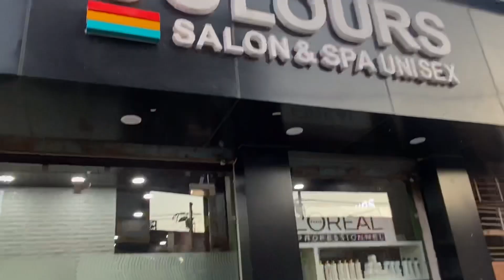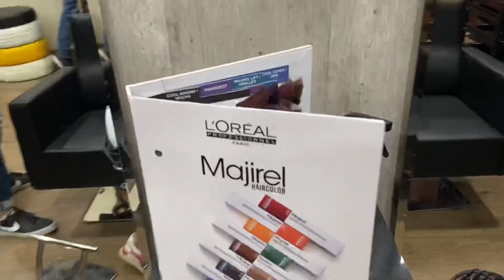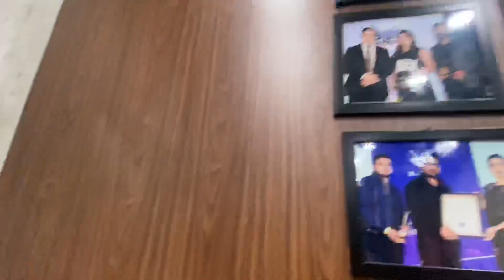Finally Done With My Haircut | Shivam Sudan Vlogs | Colors Saloon And Spa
I am so sorry guys I am too late to upload my video so finally guys I have done with my exams now I will continue with Vlogs every week

Colors saloon and spa open in Rajouri Near old Ashirwad